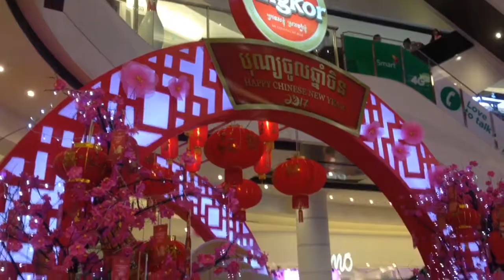Happy Chinese New Year in aeon mall - Phnom Penh